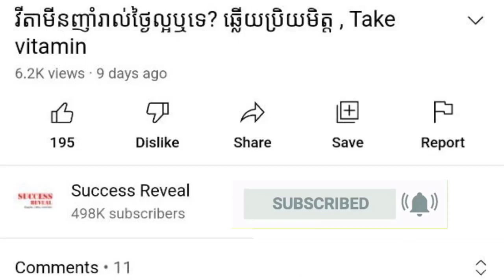អត្ថ​ប្រយោជន៍​នៃ​ការ​ហាត់​ប្រាណ, Exercise Benefits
In this video we want to show you about អត្ថ​ប្រយោជន៍​នៃ​ការ​ហាត់​ប្រាណ, Exercise Benefits , SUCCESS REVEAL

នៅ​ក្នុង​នាទី​សុខភាព​នៅ​ពេល​នេះ លោក ឡេង ម៉ាលី ជូន​​សេចក្តី​រាយ​ការណ៍​អំពី​អត្ថ​ប្រយោជន៍​នៃ​ការ​ហាត់ប្រាណ​នេះ ៖
ចូលរួមក្នុងក្រុមរបស់យើង:
✮✮✮✮✮ Enjoy!

✡ ABOUT US ✡
.: Why We create SUCCESS REVEAL channel :.
1. To inspire, Motivate, create new entrepreneur
2. Share Business knowledge, Entrepreneurship, Success
3. Free Business Education Online